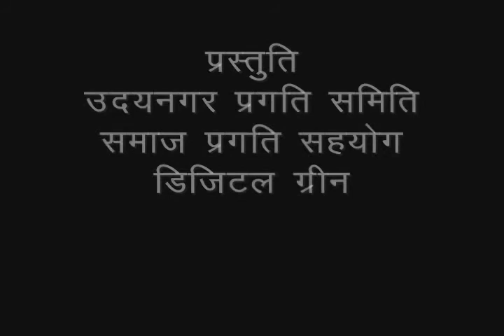Tellan Pest Neemadi SPS Madhyapradesh